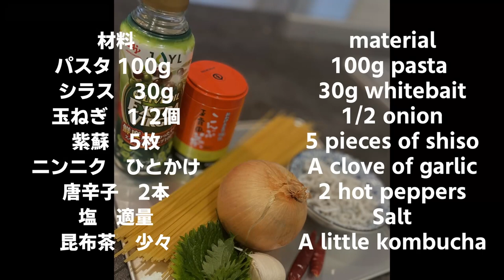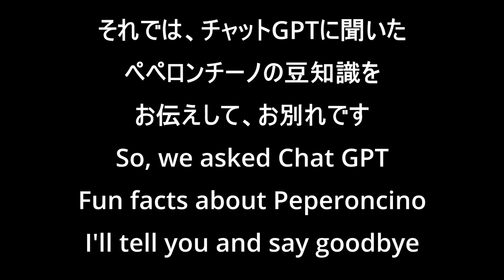【出来たらモテる②】簡単ワンパンパスタ！シラスと大葉のぺペロンチーノ！【Whitebait and large-leaved peperoncino】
【Whitebait and large-leaved peperoncino】
【 材料　1人前】
パスタ   100g
シラス　30g
玉ねぎ　1/2個
紫蘇　5枚
ニンニク　ひとかけ
唐辛子　2本
塩　適量
昆布茶　少々

作り方
① 玉ねぎ・ニンニク・唐辛子・紫蘇をぶんぶんチョッパーで細かく。
② フライパンにオリーブオイルとニンニクのみじん切り・唐辛子・紫蘇を火にかけじっくりと加熱する。
③ ニンニクの色が変わってきて、香りが出てきたら水を投入。
④ 昆布茶と軽く塩をする。
⑤ 1.5%の塩を加えパスタを袋表記茹でる。
⑥ 味を見て、盛り付けて完成

00:00 始まり
00:10 材料紹介
00:30 ブンブンチョッパー
00:55 ワンパン料理スタート
02:04 パスタ投入
03:04 盛り付けていく
03:25 エンディング

釜揚げしらす 1kg　 ふんわり美味しい 釜揚げしらす 紀州湯浅 直送！塩分ひかえめ。 無添加・無着色で安心!! 和歌山県優良県産品認定

フリーBGM
DOVA-SYNDROME

Hello everyone!! It's an easy full-fledged series!
Make it in one frying pan
I made whitebait and large-leaved peperoncino!
It's super easy and too dangerous lol lol
Introducing a recipe that can be easily made at home in earnest!

 material
100g pasta
30g whitebait
1/2 onion
5 pieces of shiso
A clove of garlic
2 hot peppers
Salt
A little kombucha

recipe
(1) Finely chop onions, garlic, chili peppers, and shiso with a chopper.
(2) Put olive oil, minced garlic, chili pepper, and shiso in a frying pan and heat slowly.
(3) When the garlic changes color and smells, add water.
(4) Lightly salt with kombucha.
(5) Add 1.5% salt and boil the pasta labeled on the bag.
(6) Taste it, serve it, and it's done.

00:00 Beginning
00:10 Introduction of materials
00:30 Buzz Chopper
00:55 Start of one-pan cooking
02:04 Pasta
03:04 Serving
03:25 Ending